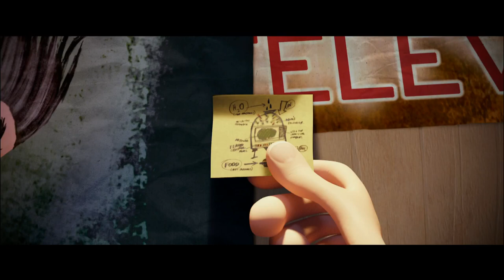Cloudy with a Chance of Meatballs 2 - Official Trailer (2013) [HD]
Release Date -India: December 2013
Genre: Animation | Comedy | Family
Cast: Bill Hader, Anna Faris, Will Forte
Director: Cody Cameron, Kris Pearn
Writers: Judi Barrett
Studio: Columbia Pictures
Plot:
Flint Lockwood now works at The Live Corp Company for his idol Chester V. But he's forced to leave his post when he learns that his most infamous machine is still operational and is churning out menacing food-animal hybrids.